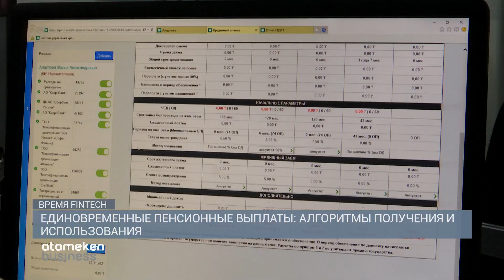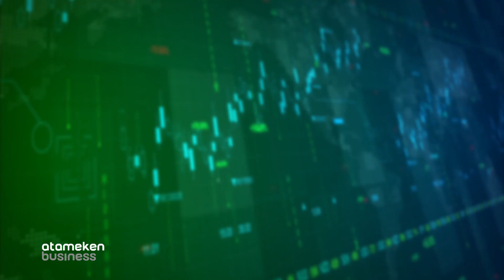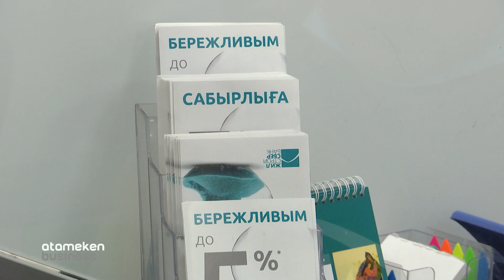ЕДИНОВРЕМЕННЫЕ ПЕНСИОННЫЕ ВЫПЛАТЫ: АЛГОРИТМЫ ПОЛУЧЕНИЯ И ИСПОЛЬЗОВАНИЯ / Время Fintech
По данным АО «Отбасы Банк», назначенного уполномоченным оператором по целевому использованию единовременных пенсионных выплат, с начала 2021 года, единовременными пенсионными выплатами воспользовались 310 275 участников пенсионной системы и использовано более полутора триллионов тенге.  О том, как можно использовать свои пенсионные накопления в целях приобретения жилья или лечения – в этом выпуске программы «Время fintech».